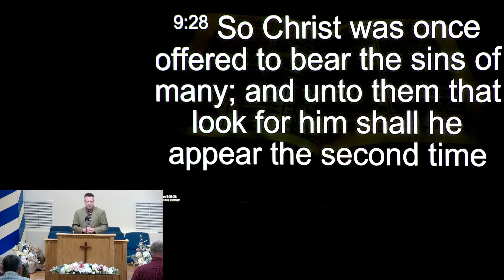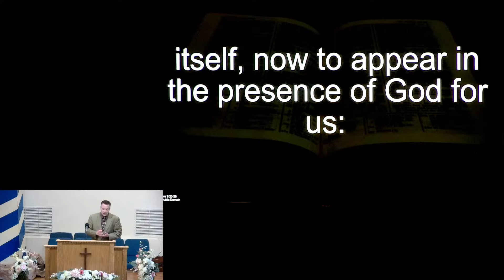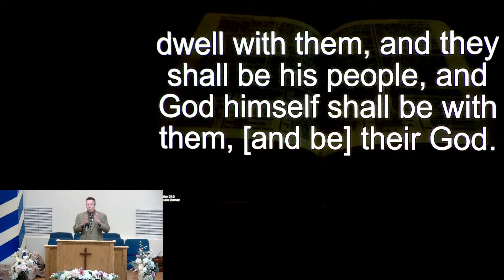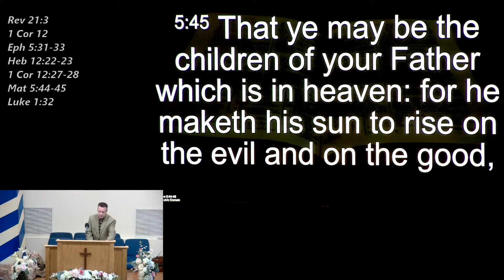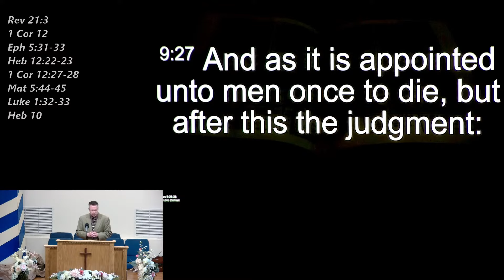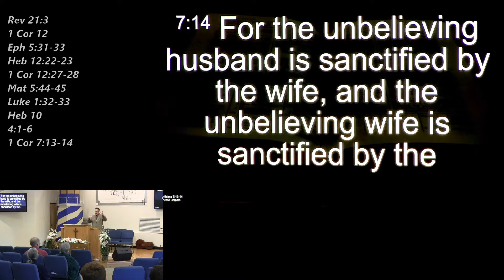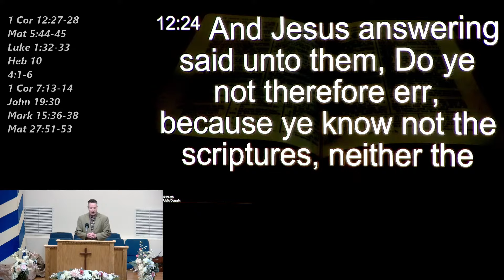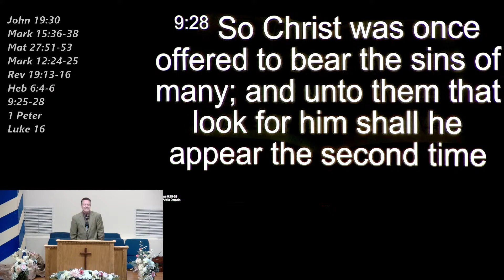Once For All: A Study of Hebrews, Cont.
Pastor Darrin House
Wed 5/15/2021
Heb 9:26-28